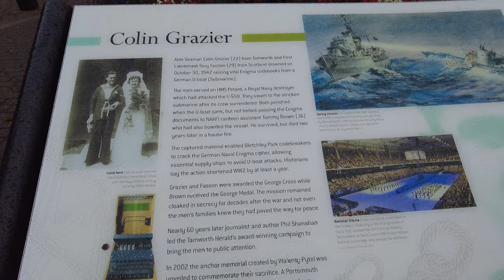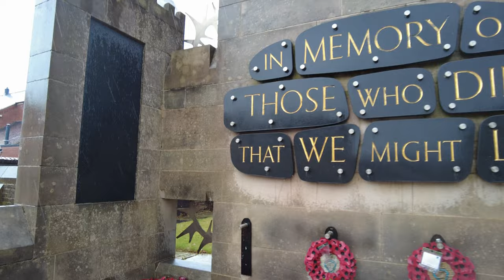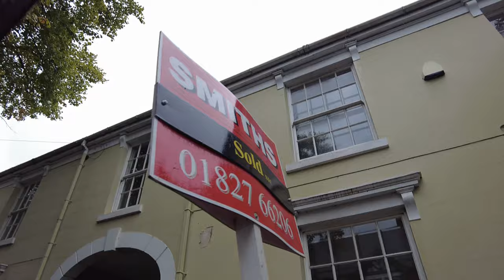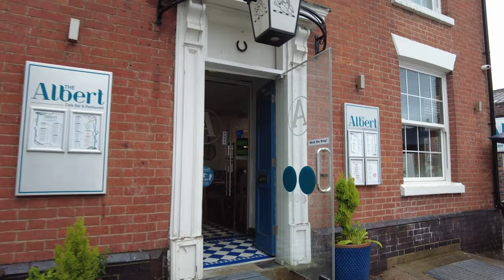Tamworth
A Wet And Windy Walk In Tamworth.Wet Enough To Whip My Brolly Out.